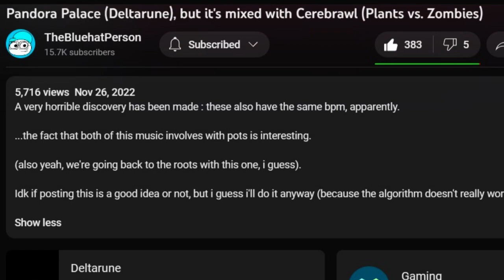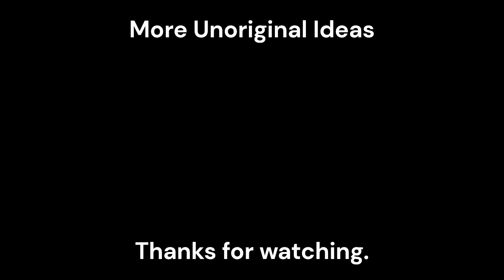Disrespect the Pottery (TheBluehatPerson) -TheUpperDiamond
I remade some guy's remix because it felt off. Please don't kill me...